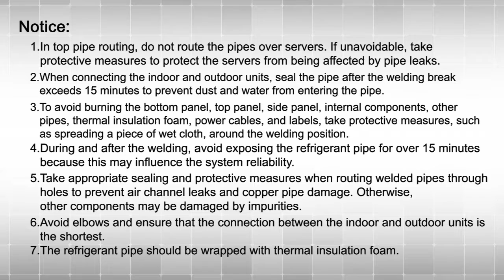07 03 Connecting Refrigerant Pipes